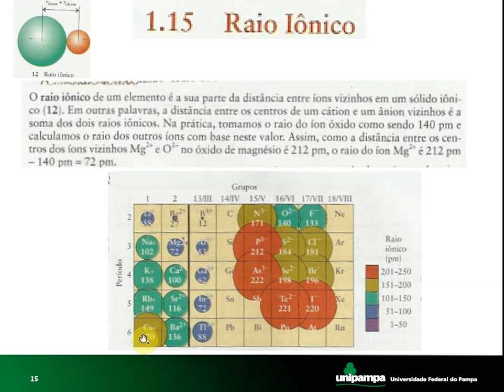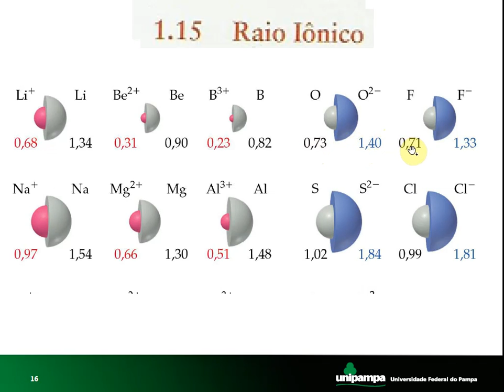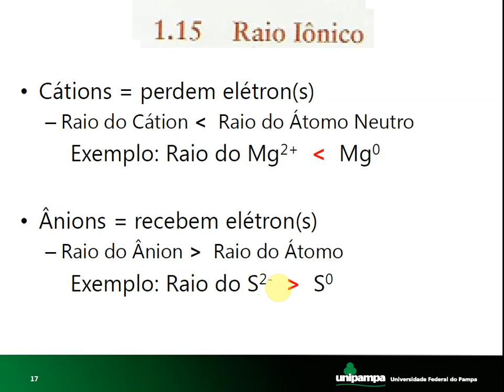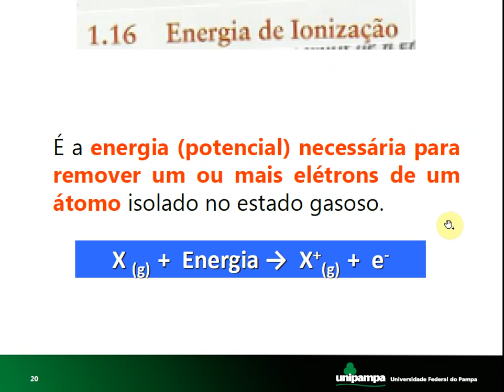QG2 2 Propriedades Periódicas Raio Iônico